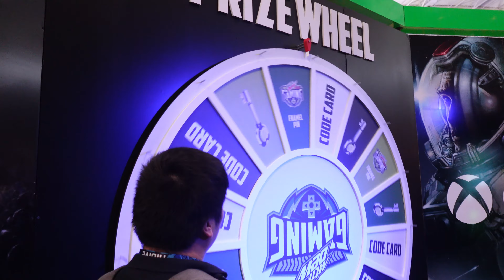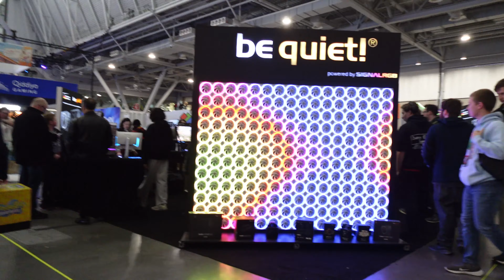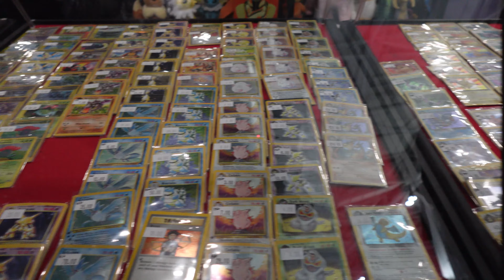4K Walk in Massachusetts - PAX East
In this video, we will go on a walk at PAX East located at the Boston Convention and Exhibition Center in the South Boston Waterfront neighborhood. PAX East is a celebration of gaming and gaming culture featuring thought-provoking panels, a massive expo hall filled with the best publishers and studios, new game demos, musical performances, tournaments, and a community experience unlike any other. This year, they celebrate 20 years and I decided to go to the event for the first time with my friends.

Filmed using
Sony ZV-1F